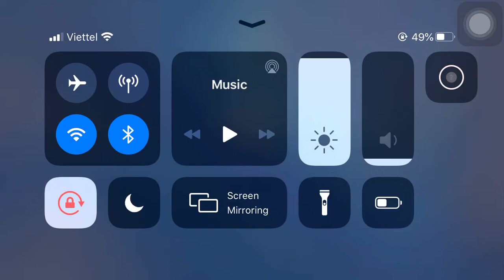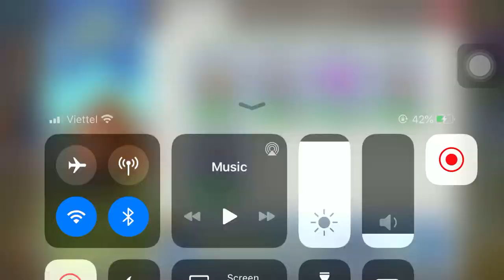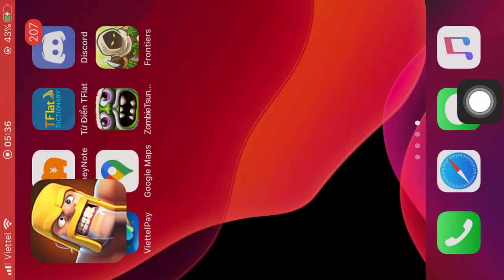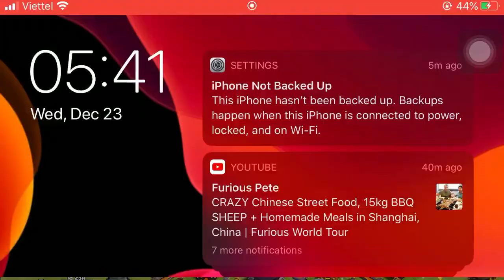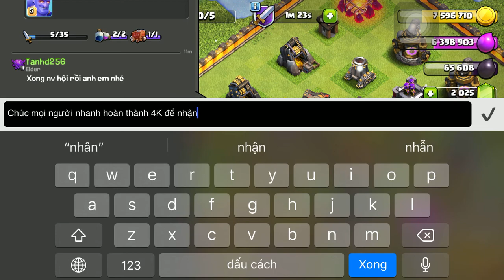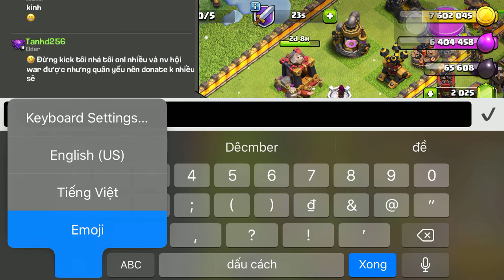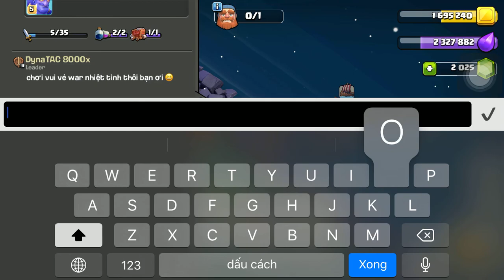December 23, 2020